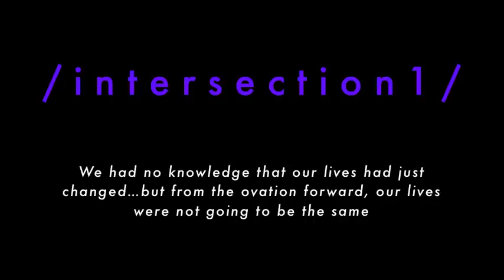Crossroads Trio -2011 (Work Sample)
The opening trio to Tommie-Waheed full evening ballet Crossroads
performed by Waheed Works
Teneise Ellis, Lindsey Holmes and Alicia Lundgren